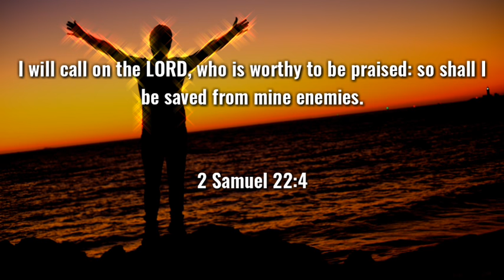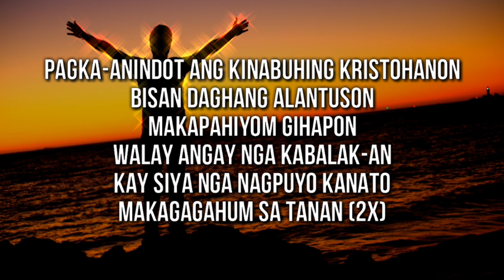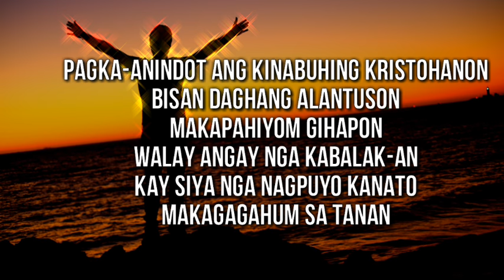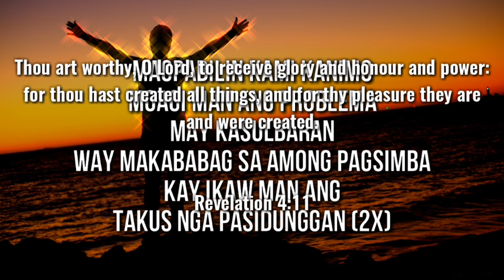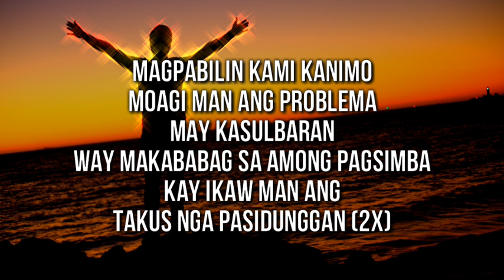MAGPABILIN LYRICS | BY JUN GAMBOA BAND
MAGPABILIN

by Jun Gamboa

PAGKA ANINDOT ANG KINABUHING KRISTOHANON
BISAN DAGHANG ALANTUSON
MAKAPAHIYOM GIHAPON
WALAY ANGAY NGA KABALAK-AN
NA SIYA NGA NAGPUYO KANATO
MAKAGAGAHUM SA TANAN

BISAN DAGHANG ALANTUSON
MAKAPAHIYOM GIHAPON
MAKAGAGAHUM SA TANAN

MAGPABILIN KAMI KANIMO
MOAGI MAN ANG PROBLEMA
MAY KASULBARAN
WAY MAKABABAG SA AMONG PAGSIMBA
KAY IKAW MAN ANG
TAKUS NGA PASIDUNGGAN

BISAN DAGHANG ALANTUSON
MAKAPAHIYOM GIHAPON
MAKAGAGAHUM SA TANAN

MAGPABILIN KAMI KANIMO
MAY KASULBARAN
TAKUS NGA PASIDUNGGAN

INSTRUMENTAL

MAGPABILIN KAMI KANIMO
MAY KASULBARAN
TAKUS NGA PASIDUNGGAN

MAGPABILIN KAMI KANIMO
MAY KASULBARAN
TAKUS NGA PASIDUNGGAN

Magpabilin
Magpabilin lyrics
Magpabilin lyrics by Jun Gamboa
Cebuano Praise and Worship Song
Visayan Christian Songs
Visayan Worship Songs
Praise and Worship Song Lyrics
Christian Songs List
Church Songs
Godly Music
Pinoy Christian Music
Non-Stop Christian Songs
Jun Gamboa Songs

Special thanks to the composer and Singer "Jun Gamboa Band" 💕

Thank you for inspiring us and being a great blessing💕

Add me on Facebook: Rhodaly Miranda Aposaga